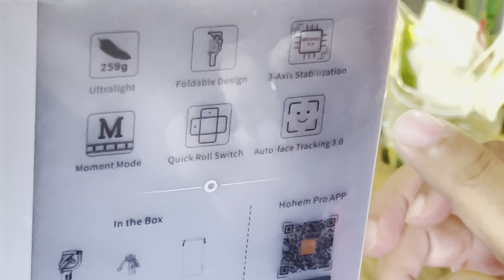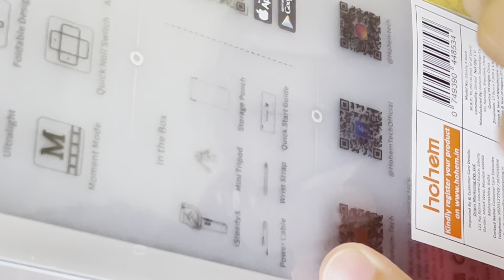Gimbal like Robot | Youtubers Best Gimbal | 3 Axis Hohem iSteady X | Unboxing |इस्से बढ़ कर कोई नहीं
Hi guys,

Queries.

Best mobile gimbal,
Best Gimbal for Youtubers,
Smart Gimbal for Youtubers,
Acha gimbal Youtubers ke lye,
Sabse achcha gimbal konsa hai,
Gimbalon ka sardar gimbal,
Araria me pehla gimbal wala youtuber,
Araria ka youtuber,
Araria me mobile gimbal,
1st in araria,
1st gimbal in Araria,
Super Stabilization wala gimbal,
 Gimbal like Robot,
Gimbal nai ye mobile ka director hai,
Gimbal ho to aisa,
Aisa gimbal nai hoga koi,
Special for wide angle videography,
Gimbal for vloggers,
Gimbal for Tech youtubers,
Gimbal for Videography,
Gimbal for Travellers,
Gimbal for video shoot,
Online gimbal,